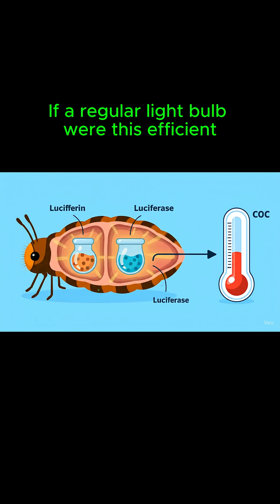This Cute Bug Is a VICIOUS Predator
Think fireflies are just cute, blinking lights? Think again! 😈 This video uncovers their dark secrets, from their coded language of light to the shocking truth about the femme fatale fireflies that lie, cheat, and eat their dates.

Discover the wild science behind bioluminescence and the secret lives of the insects that light up our summer nights. ✨